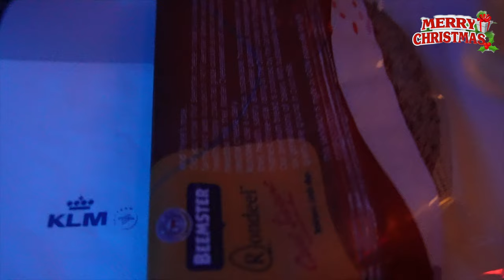VLOGMAS DAY 25 - MERRY CHRISTMAS 2023 BREAKFAST!!!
VLOGMAS DAY 25 - MERRY CHRISTMAS 2023